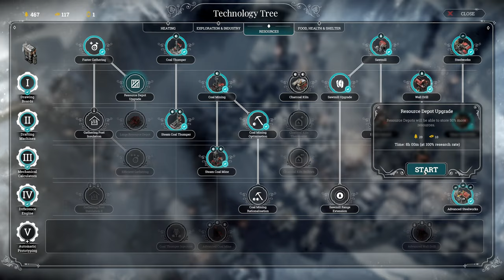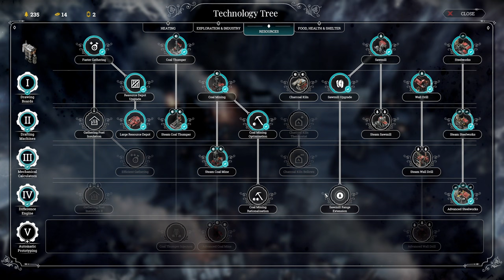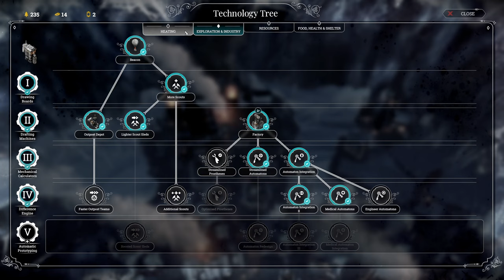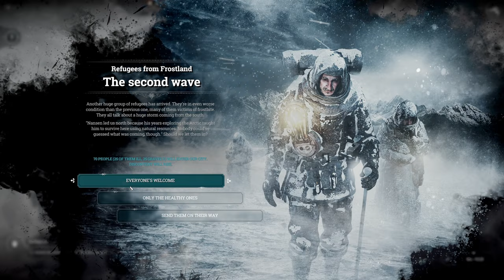Frostpunk | Full Playthrough | Ep. 9 - Refugees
Join us for our playthrough of Frostpunk, an story-driven city builder set in a world destroyed by ice. We must make difficult decisions if we hope to survive the cold.